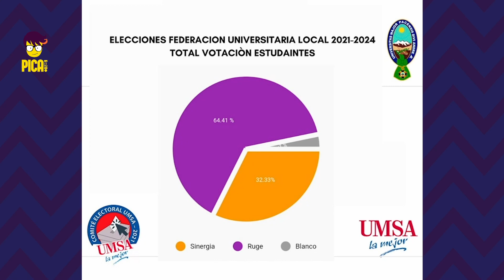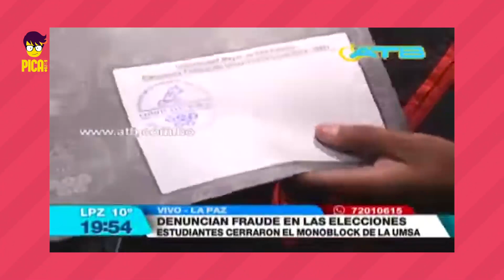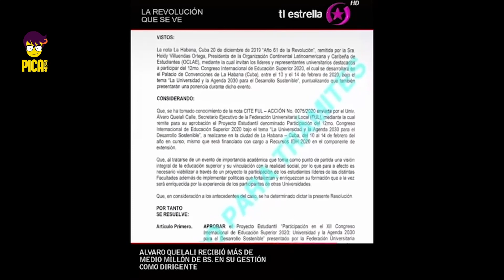LOS DIRIGENTES "ETERNOS" Y LA CORRUPCIÓN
Hablamos con estudiantes que fueron expulsadas de la UMSA y del sistema universitario por denunciar actos de corrupción, nos cuentan que sucedió y cómo se siente el que no te dejen continuar con tus estudios.